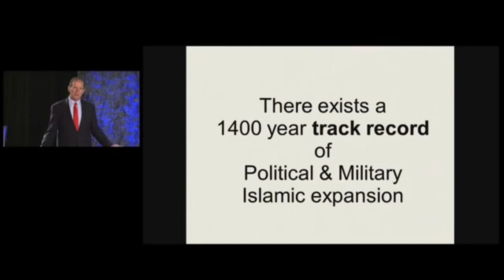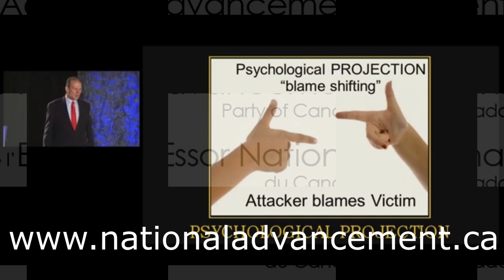Post National Globalist State of Canada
Post National Globalist Agenda:

Use extreme immigration to divide and weaken Euro-Canadians, and stamp out Canadian Nationalism

The establishment political conglomerate comprised of 4 parties (centrist-left globalists, far left cultural Marxists, globalist socialist internationalists) is using Islam for this very purpose.

National Advancement Party of Canada supports banning the practice of radical extremist ideologies upon Canadian soil. In addition, we as party welcome any Muslim Canadian in the party who opposes the extremes of political Islam including Sharia.

This video excerpt is from Christian Prophesy, video entitled "Islam is satan's cult of evil! The real truth about islam and its false prophet muhammad!" and published on June 29, 2016.